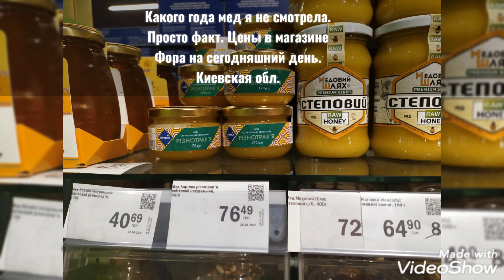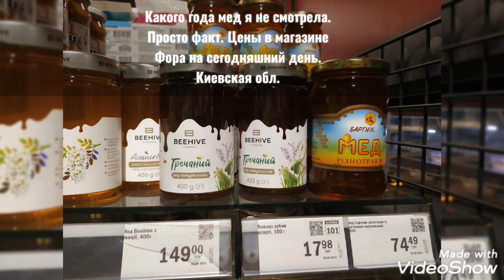Цена на мед в супермаркете.